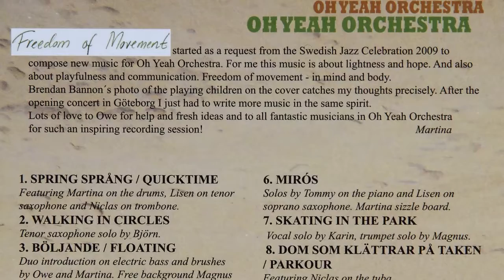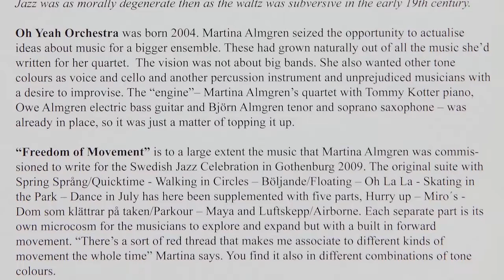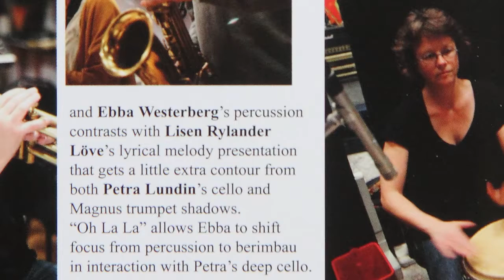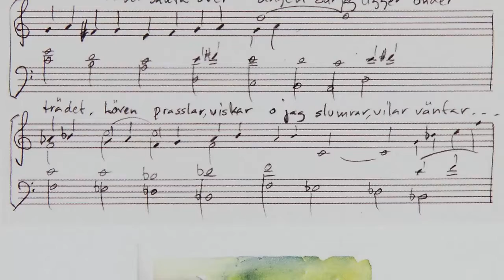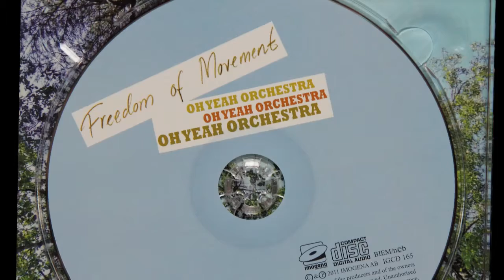Martina Almgren - Maya - Imogena Records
Track 9 from the album Freedom of movement
On threats to the overlasting or the dream of freedom
Not that Carl Maria von Weber has anything to do with it, but my mind meandered to his "Aufforderung zum Tanz" - Invitation to dance. Perhaps because Martina Almgren's "Freedom of movement" invites you to dance, freely. Albeit a dance with other time signatures than the allegedly dangerous triple time of th 19th century, in von Weber's and Furst Metternicht's days. When freedom was anonymous with chaos. Of course, the "waltz" prevailed over the repression as would jazz 100 years later. With a little help from von Weber. He does actually belong to the jazz canon as well. Involuntarily! His delightful little piano trifle, later immortalised by Bizet, interfered with jazz history. Around 80 years ago! Benny Goodman "jazzed it up" as his signature tune for the breakthrough radio programme "Let's dance". Without that success, jazz or at last swing may have become a parenthesis. Jazz was as morally degenerate then as the waltz was subversive in the early 19th century.
Oh Yeah Orchestra was born 2004. Martina Almgren seized the opportunity to actualise ideas about music for bigger ensemb le. These had grown naturally out of all the music she'd written for her quartet. The vision was not about big bands. She also wanted other tone colours as voice and cello and another percussion instrument and unprejudiced musicians with a desire to improvise. The "engine" - Martina Almgren's quartet with Tommy Kotter piano, Owe Almgren electric bass guitar and Björn Almgren tenor and soprano saxophones - was already in place, so it was just a matter of topping it up.
"Freedom of Movement" is to a large extent the music that Martina Almgren was commishioned to write for the Swedish Jazz Celebration in Gothenburg 2009. The original suite with Spring språng/Quicktime - Walking in circles - Böljande/Floating - Oh la la - Skating in the park - Dance in July har here been supplemented with five parts, Hurry up -Mirós - Dom som klättrar på taken/Parkour - Maya and Luftskepp/Airborne. Each separate part is its own microcosm for the musicians to explore and expand but with a built in forward movement. "There's a sort of red thread that makes me associate to different kinds of movement the whole time" Martina says. You find it also in different combinations of tone colours.
Martina's music is playfully free and happy to be so. To think like a drummer has its advantages. Martina's melody lines are as infectious as her rhythms areenticing. Sometimes it sounds deceptively easy, like it can look easy when circus artists do their tricks.
Martina, the drummer, has been described as "incredibly flexible and accommodating". Well, there is more. She reveals a higher, much more positively aggressive gear already in the mildly jubilant drum solo that introduces the first part of the suite, Spring språng.